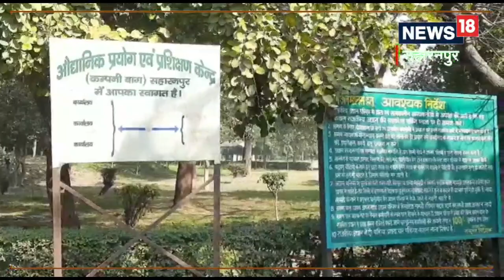सहारनपुर के कंपनी बाग में बनेगा हर्बल गार्डन, लगाए जाएंगे सैकड़ों तरह के औषधीय पौधे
सहारनपुर के कंपनी बाग में औषधीय पौधे लगाने की योजना पर विभाग द्वारा तेजी से काम किया जा रहा है. लोगों को औषधीय पौधों के प्रति जागरूक करने के उद्देश्य से कंपनी बाग परिसर में हर्बल गार्डन स्थापित किया जा रहा है.